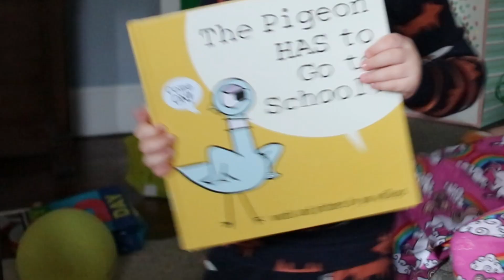Arthur's 4th Birthday (April 3, 2020)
Candles in a time of isolation.